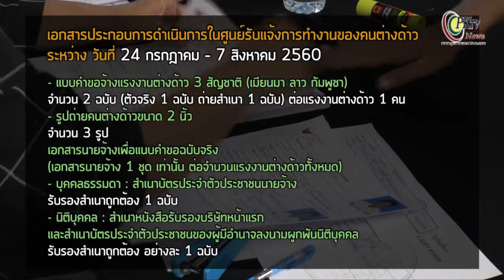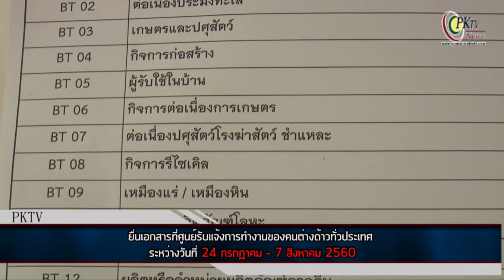สมุทรปราการเปิดแล้ว ศูนย์รับแจ้งการทำงานของคนต่างด้าว